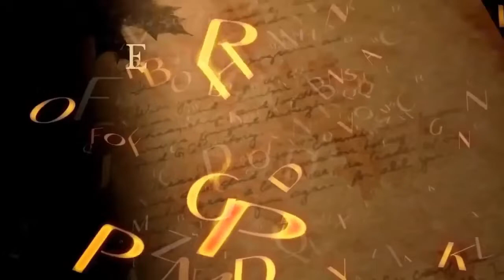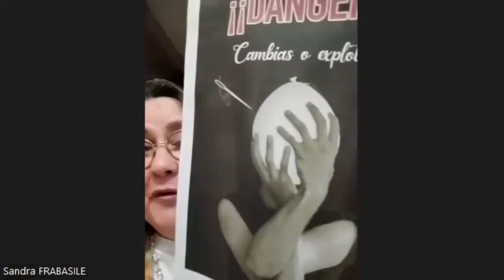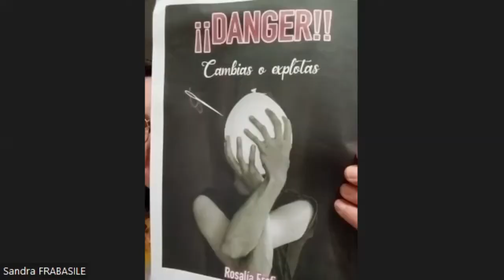DANGER: Cambias ó Explotas.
Es un libro al servicio de la gente, para personas que sienten que el mundo los ha abandonado.